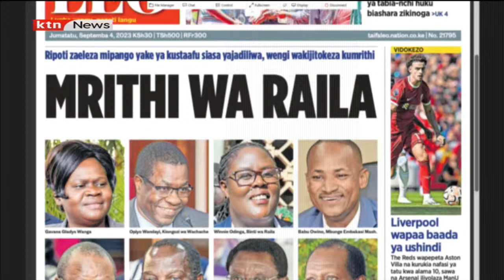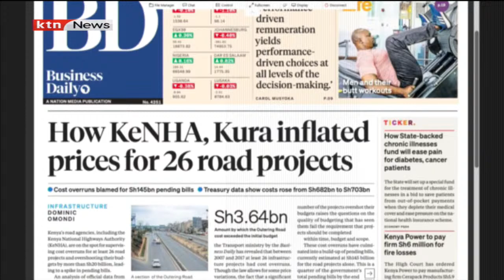Who will take over after Raila Odinga?